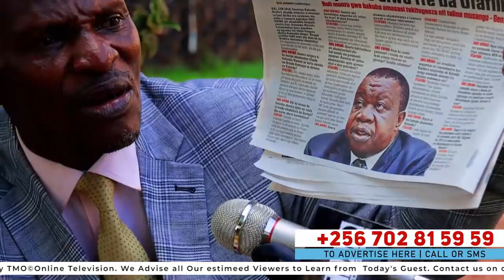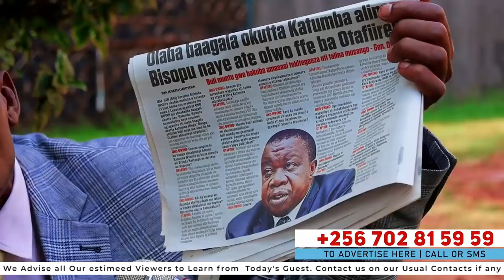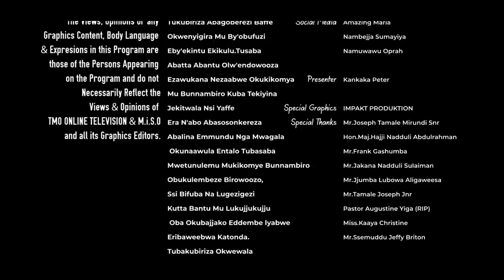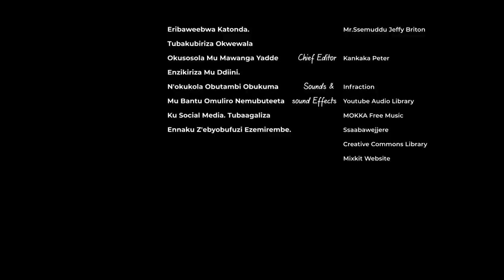A Big Lecture About Drunkards.Tamale Mirundi's Postmortem on Museveni's Partial Lockdown Speech